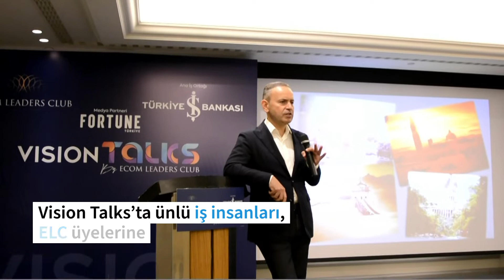“Vision Talks” e-ticaret liderlerine vizyon katacak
Ecom Leaders Club (ELC), “Vision Talks” adlı yeni bir etkinlik serisi başlattı. Etkinlik, ELC üyelerine özel kapalı devre bir toplantı olarak kurgulandı. Vision Talks’ta ünlü iş insanları, ELC üyelerine tecrübelerini anlatıyor.

“Vision Talks”’ın ilk konuğu Paris Bosphorus Enstitüsü Başkanı ve TÜSİAD eski Genel Sekreteri Dr. Bahadır Kaleağası oldu. Etkinlik, Shangri-La Bosphorus İstanbul Otel’de düzenlendi.

Türkiye İş Bankası ana iş ortaklığı ile düzenlenen etkinlikte Fortune Türkiye medya partneri oldu. ELC üyelerine özel kapalı devre toplantıya önemli e-ticaret liderleri katıldı.

WORLD E-COMMERCE FORUM G20 Danışmanı Dr. Uğur Yasin Asal açılış konuşması yaptı. Ebebek E-Ticaret Direktörü Emre İlban, ilk Vision Talks’ın moderatörlüğünü yaptı. Dr. Bahadır Kaleağası, toplantıda kariyerindeki tecrübeleri paylaştı. Kaleağası, ekonomik gelişmeleri ele aldı; e-ticaret liderlerinin sorularını cevapladı.

Vision Talks etkinliklerinde her ay ünlü bir iş insanı ELC üyeleri ile tecrübelerini paylaşacak.

Vision Talks Etkinlikleri Hakkında Detaylı Bilgi Almak İçin